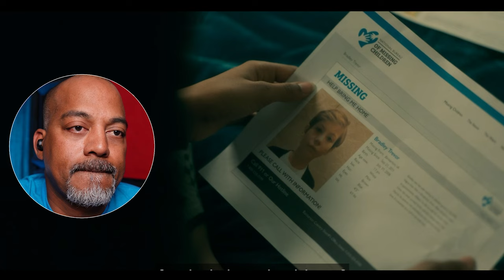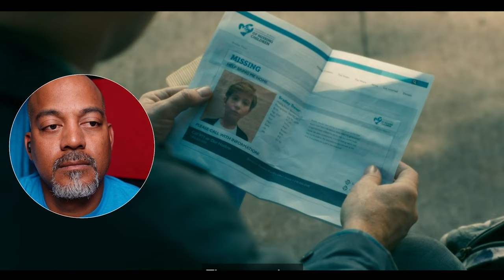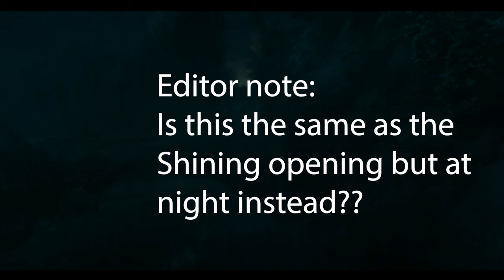Doctor Sleep Reaction (2019) | First Time Watching Review (RE-UPLOAD)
This is a re-upload due to some issues with the original upload.

Stephen King's Doctor Sleep was NOT what I expected.
Struggling with alcoholism, Dan Torrance remains traumatized by the sinister events that occurred at the Overlook Hotel when he was a child. His hope for a peaceful existence soon becomes shattered when he meets Abra, a teen who shares his extrasensory gift of the "shine." Together, they form an unlikely alliance to battle the True Knot, a cult whose members try to feed off the shine of innocents to become immortal.